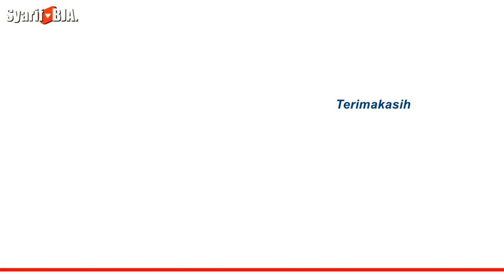BARONGAN TSM MAKAN BOCAH LAGI - PAWANG CILIK HAJAR BARONGAN DENGAN PECUT SAMPAI KESURUPAN 16/12/21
BARONGAN TSM TERBARU MENAMPILKAN EMPAT BARONGAN SEKALIGUS. BARONGAN TSM MAKAN BOCAH LAGI.
KESENIAN BARONGAN TURONGGO SINGO MUDO TSM DERMAN LIVE DS. BULU KEC. BANYUPUTIH ACARA KHITANAN
16 DESEMBER 2021